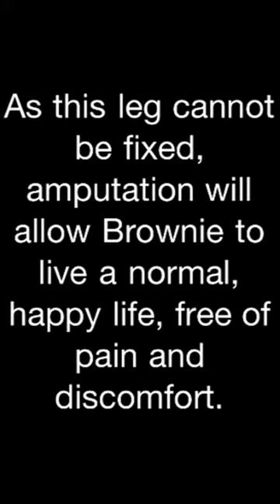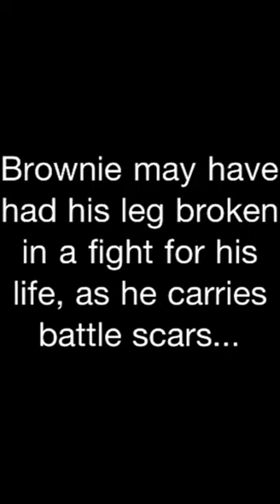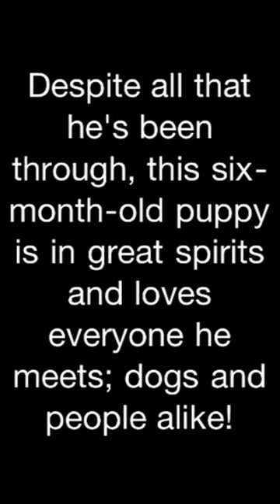Brownie- West Coast Animal Rescue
Brownie, a six-month-old Doberman Pinscher puppy, was left at the shelter and no one came to claim him. He has a leg injury and will have to have his front leg amputated. Brownie gets around extremely well, loves people and other dogs, and is looking for a foster home in which to recover.